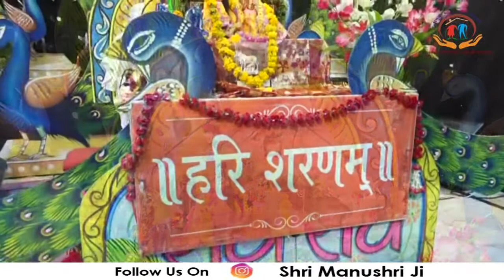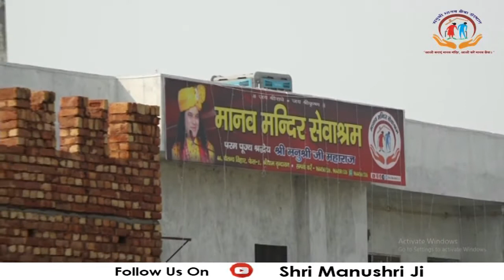भजन। हम तुम्हारे हैं प्रभु जी Hum Tumhare Hain Prabhu Ji। Shri Krishna Bhajan | Shri Manushri JI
फाउंडेशन: मनुश्री मानव सेवा संस्थान || Foundation: Manushri Manav Sewa Sansthan @manushrimanavsevasansthan

मनुश्री मानव सेवा संस्थान के सामाजिक कार्य इस प्रकार है।

1# नित्य पूजा पाठ , भगवत पाठ एवं सत्संग 🔔🔔

2# हमारे समाज के उज्जवल भविष्य अर्थात  नन्हे-मुन्ने बच्चों 🧒👧👦👧 के लिए भगवत गीता व योगासन प्राणायाम की कक्षाएं विभिन्न स्थानों पर संचालित हो रही है।   😊

3# समाज में कुरीतियों को दूर करने के लिए विभिन्न जगहों पर श्रीमद् भागवत कथा, राम कथा व धार्मिक कार्यक्रम का आयोजन।

4# वृंदावन की परिक्रमा, वृंदावन वास व दर्शन, ब्रज चौरासी कोस की परिक्रमा, श्री गिरिराज जी दर्शन के लिए आपका स्वागत है।
कान्हा की पावन नगरी श्री धाम वृंदावन में निर्माणाधीन आश्रम व गौशाला के लिए आप सहयोग कर सकते हैं । असहाय व बुजुर्गो के आश्रम |

आप सभी मनुश्री मानव सेवा संस्थान के सामाजिक कार्य  में  सादर आमंत्रित हैं।

निवेदक:-
मनुश्री मानव सेवा संस्थान के सदस्य गण | Manushriji​

Contact the organization for any kind of help.